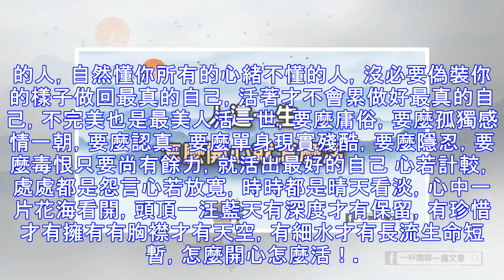人啊，怎麼開心就怎麼活 ！